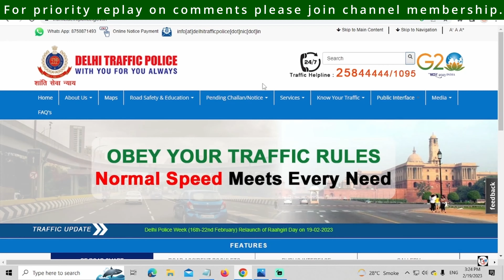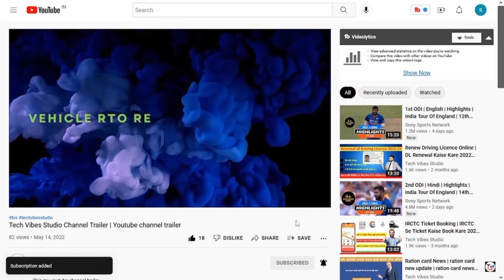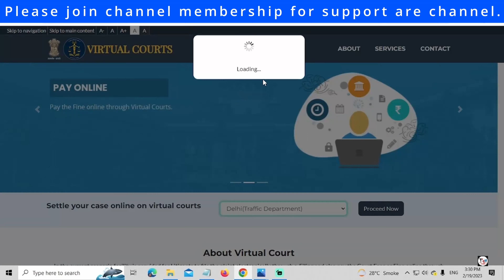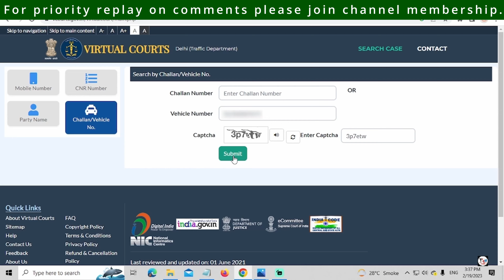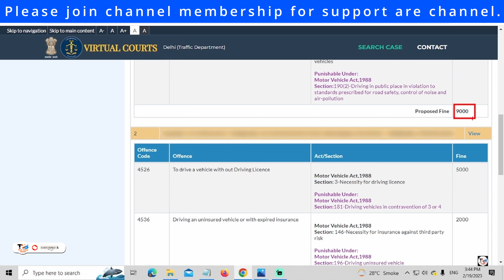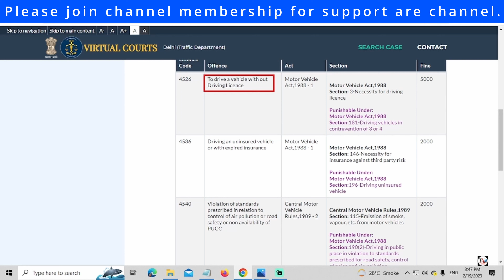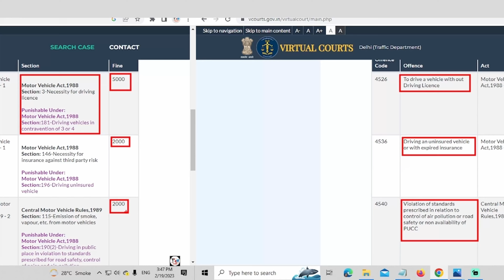Zero Amount Traffic Challan | How To Check 0 Amount Challan |Zero Amount Ka Challan Kaise Check Kare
Doston aaj is video me hum janege ki agar apke vehicle ka traffic police ne zero (0) amount ka challan kiya hai to aap ye kaise pata kar sakte hain ki apko kitna challan bharna padega, to puri jankari ke liye video ko end tak jarur dekhen.

‼️➖ PLAYLIST'S LINK ➖‼️

Zero Amount Traffic Challan
How To Check 0 Amount Challan
Zero Amount Ka Challan Kaise Check Kare
zero amount challan
how to check zero challan status

विडियो में दिए गए विवरण जैसे- घर का पता, फोन नंबर, ईमेल, पासपोर्ट नम्बर, बैंक खातों की जानकारी इत्यादि केवल उदाहरण के लिए हैं, इनका वास्तविकता अथवा मनुष्यों से कोई संबंध नहीं है।
उचित उपयोग के तहत कुछ सामग्री शैक्षिक उद्देश्यों के लिए उपयोग की जाती है।
इस विडियो का उद्देश्य किसी भी प्रकार कि अफवाहें फैलाना, अपमान करना या फिर किसी धर्म अथवा समुदाय या फिर व्यक्तियों की भावनाओं को ठेस पहुंचाना या फिर किसी व्यक्ति (जीवित अथवा मृत) को बदनाम करना बिल्कुल नहीं है।
दर्शकों को सदैव अपनी ओर से पूरा परिश्रम करना चाहिए और जो कोई भी व्यक्ति वीडियो में निहित विचारों अथवा सुझाओं को लागू करना चाहता है, वह स्वयं उसकी सम्पूर्ण जिम्मेदारी लेता है और यह उनके अपने निजी जोखिम और परिणामों पर किया जाता है।
इस विडियो में निहित सामग्री वित्तीय, चिकित्सा, मनौवैज्ञानिक या कानूनी मामलों सहित किसी भी क्षेत्र में प्रशिक्षित पेशेवरों की सेवाओं को परिवर्तित अथवा प्रतिस्थापित नहीं कर सकती है।
अमित कुमार तिवारी (टेक वाइब्स स्टूडियो) और निर्माता, विडियो के आधार पर की गई किसी भी करवाई के कारण प्रत्यक्ष या अप्रत्यक्ष रूप से उत्पन्न होने वाले किसी भी प्रत्यक्ष, अप्रत्यक्ष, निहित, दंडात्मक, विशेष, आकस्मिक या अन्य किसी भी परिणामी नुकसान की जिम्मेदारी नहीं लेते हैं।
अमित कुमार तिवारी (टेक वाइब्स स्टूडियो) और विडियो के निर्माता किसी भी प्रकार के दोषारोपण, बदनामी या फिर किसी भी अन्य प्रकार के दावे अथवा किसी भी प्रकार के अभियोग का खंडन करते हैं।
दर्शकों को उनके स्वयं के विवेक का उपयोग करने का परामर्श दिया जाता है।